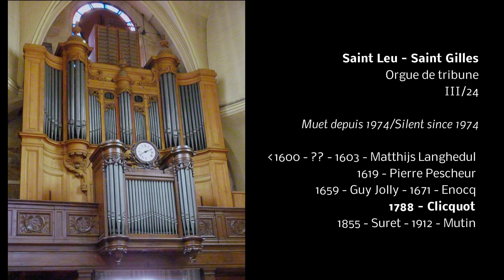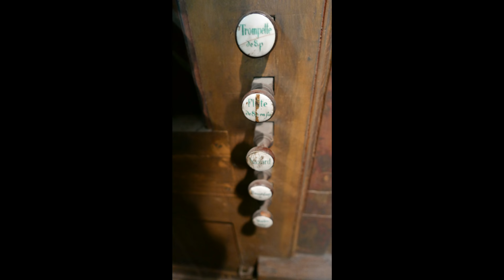L'église Saint-Leu Saint-Gilles, Paris I: orgue de tribune (François-Henri Clicquot, 1788)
Silent organs in the Parisian region/Les orgues muettes de la région parisienne